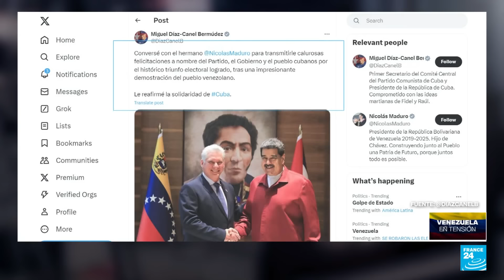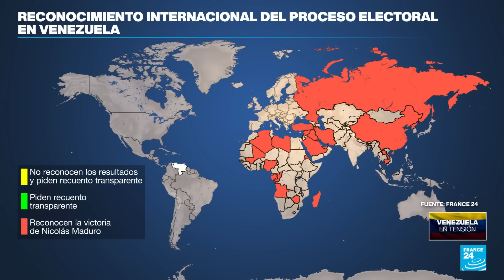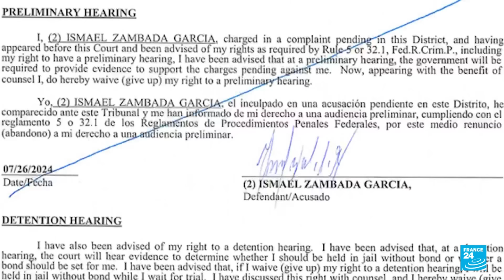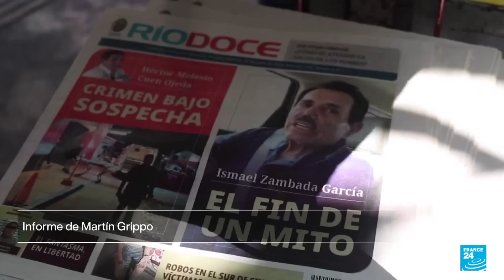Noticias del 2024/07/31 21h30 • FRANCE 24 Español